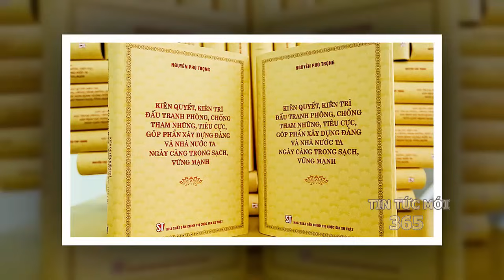Tin tức nhanh và chính xác nhất ngày 13/05 ITin Nóng Chính Trị Việt Nam và Thế Giới- trưa#TTM365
00:00 Lời chào và điểm tin chính của kênh tin tức mới 365
00:47 Hôm nay Quốc hội họp bất thường để xem xét công tác nhân sự
03:47 Có phải khởi tố nhiều làm cán bộ sợ sai, sợ trách nhiệm?
11:08 Phạt nguội xe máy: Nghĩ mà giật mình